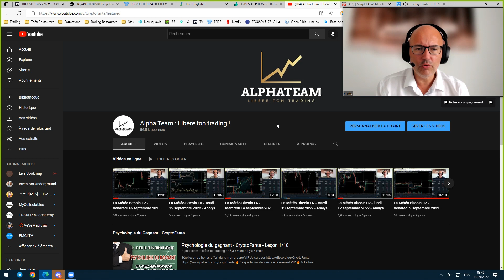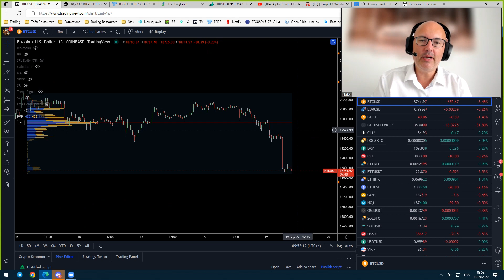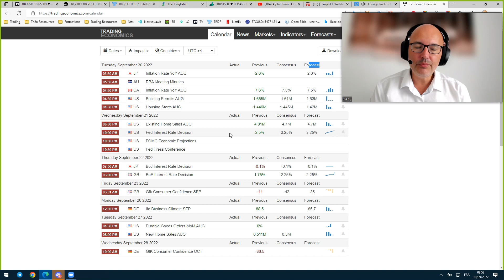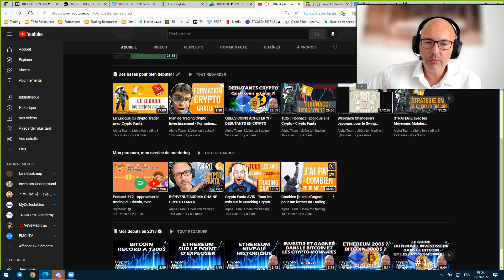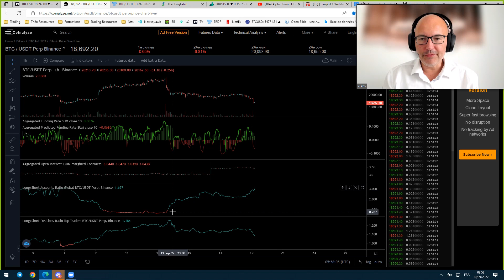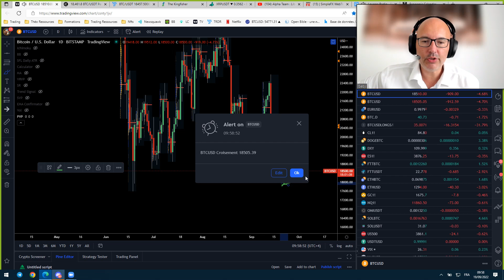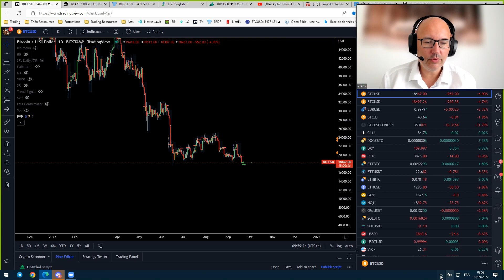La Météo Bitcoin FR - Lundi 19 septembre 2022 - Analyse Crypto Fanta